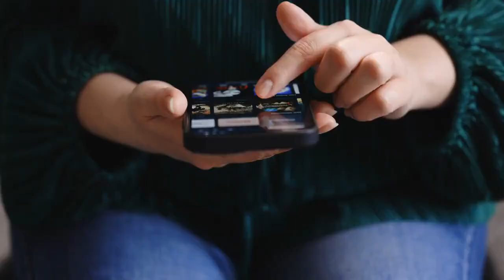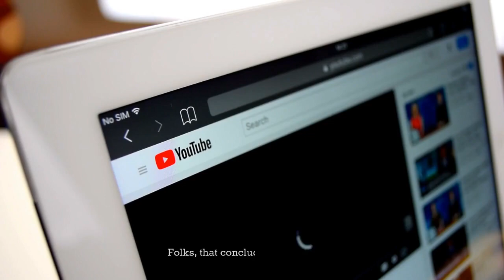The Witcher’ Already Dethroned In Netflix’s Top 10 List By A New Show | Witcher Season 3 failed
The Witcher’ Already Dethroned In Netflix’s Top 10 List By A New Show | Witcher Season 3 failed | Netflix dethroned Witcher season 3